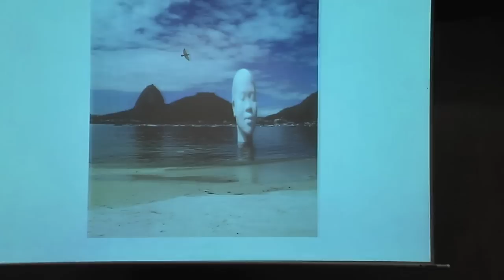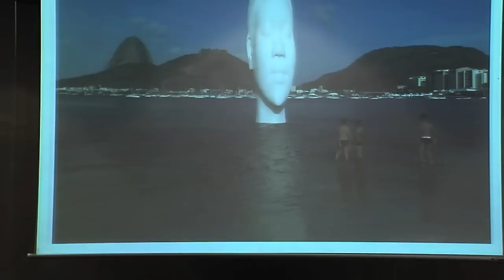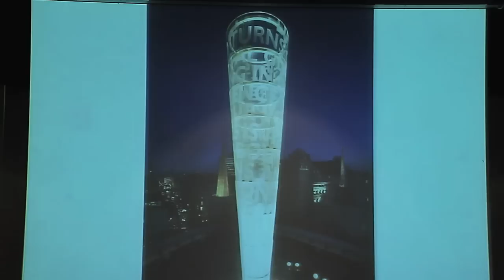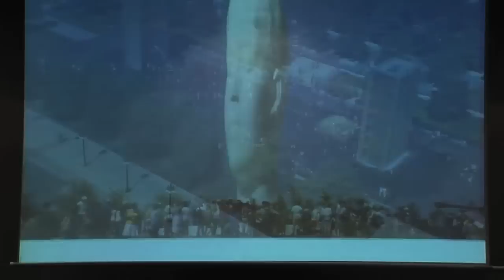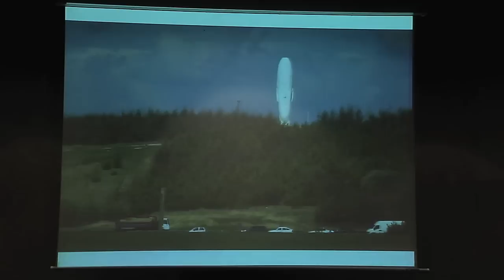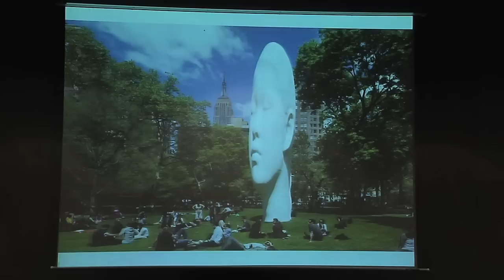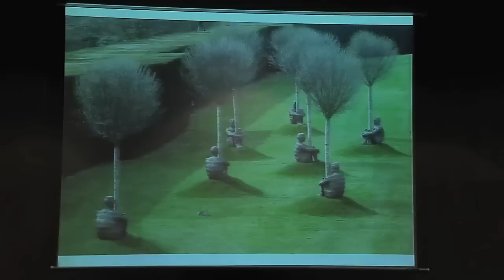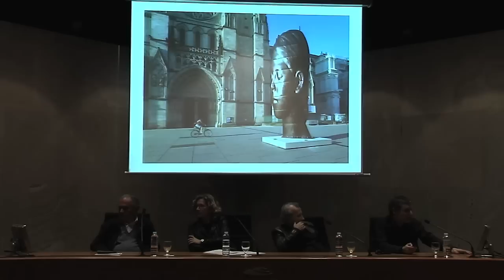Jaume Plensa: Ciclo 40 años de escultura en la calle CajaCanarias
Jaume Plensa realiza un minucioso repaso a las consecuencias que esa concentración creativa supuso para la ciudad de Santa Cruz de Tenerife, así como el actual escenario creativo que se presenta tanto en el archipiélago como en el conjunto del Estado español.

Jaume Plensa ha sido profesor en la École Nationale des Beaux-Arts en París, y ha dado conferencias en muchas universidades e instituciones de arte. Colabora con frecuencia como profesor invitado en la School of the Art Institute de Chicago.

Desde 1992 ha sido galardonado con varios premios nacionales e internacionales, de los cuales cabe destacar la Medaille des Chevaliers des Arts et Lettres (Francia 1993), fueinvestido Doctor Honoris Causa por la School of the Art Institute de la Universidad de Chicago en 2005, el Mash Award for Public Sculpture en Londres 2009, el Premio Nacional de las Artes Plásticas en Madrid 2012, y el más reciente, Premio Nacional de Arte Gráfico en Madrid 2013.

Las exposiciones individuales de Jaume Plensa en el EMMA -- Espoo Museum of Modern Art en Finlandia, el Yorkshire Sculpture Park en Inglaterra, el Musée Picasso en Antibes, el Nasher Sculpture Center en Dallas, el Frederik Meijer Sculpture Park en Michigan, el IVAM -- Institut Valencià d'Art Modern en Valencia, la Kunsthalle de Mannheim, el Lehmbruck Museum en Duisburg, el Arts Club de Chicago, el Contemporary Arts Center de New Orleans, el Baltic Centre for Contemporary Art en Inglaterra, la Kestner Gesellschaft de Hannover, el Palacio de Velázquez, Museo Reina Sofía en Madrid, la Galerie National du Jeu de Paume en Paris, y la Fundació Miró de Barcelona, han confirmado su carrera como uno de los grandes artistas contemporáneos.

En la primavera-verano de 2014, se podrá ver una gran exposición de su obra en Ausburg, Alemania, repartida en tres espacios; en el Gasometer, en el City Art Museum y en el H2 del Glaspalast. Sin duda otros proyectos a visitar serían "Wonderland" en Calgary, "Breathing" en Londres, "Ogijima's Soul" en Japón, "World Voices" en Dubai, "Dream" en Liverpool, "Nomade" en Antibes, "El Alma del Ebro" en Zaragoza, "Bridge of Light" en Jerusalén, "Seven Deities of Good Fortune" en Tokio, Talking Continents en Florida, Estados Unidos, "Body of Knowledge" en Frankfurt, "Alchemist" en Massachusetts, "Mirror" en la Universidad de Houston y, por supuesto, "Islas" en Santa Cruz de Tenerife.